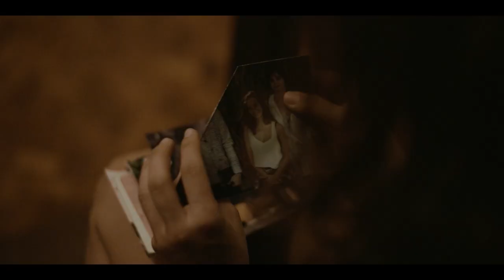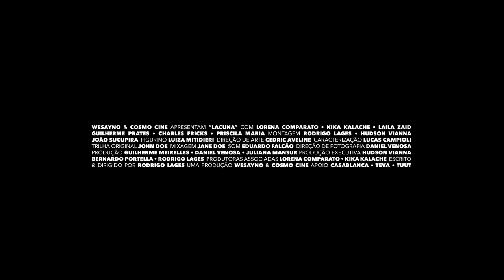Lacuna | Official Trailer | BayView Entertainment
A troubled family deals with disturbing and horrifying changes in their lives after a serious accident unravels dark mysteries from the past.

DIRECTED BY: Rodrigo Lages
WRITTEN BY: Rodrigo Lages
STARRING: Lorena Comparato, Kika Kalache, Charles Fricks